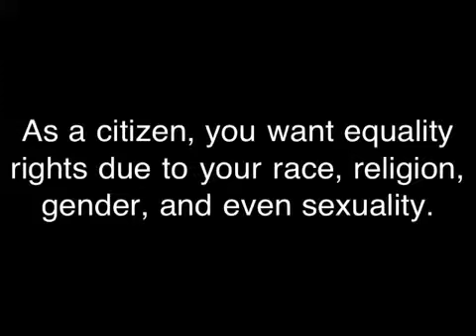Obama For America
This was for my government class. I AM NOT for this party at all, nor republicans, I'm independent. It was JUST for government class. No animals were harmed in the making of this film.